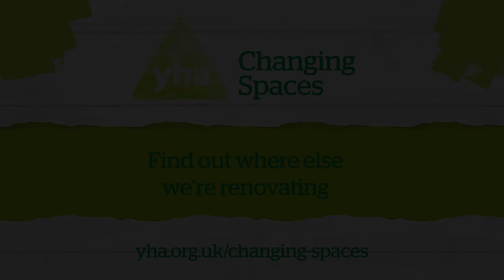Changing Spaces at YHA Bath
YHA Bath is a gorgeous, grade ll Italian mansion which received £2.5 million investment. The hostel’s had a makeover throughout and now boasts a brand new environmentally friendly annexe. Built from sustainable construction materials and featuring some snazzy energy saving features, the new annexe is an important step in our commitment to make our properties as green as our logo.